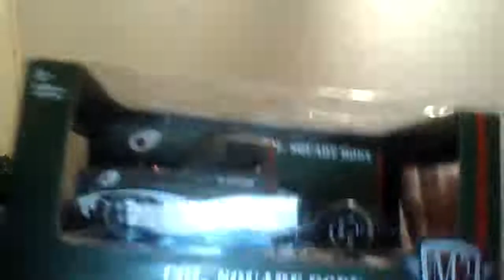COL. SQUARE BODY